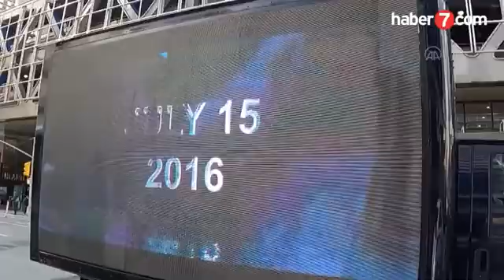ABD-de yaşan türklerin FETÖ-ye cevapı